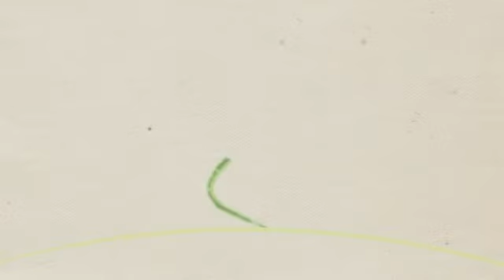Bonsai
Silk Bonsai Trees, Fake Bonsai Trees

These truly stunning Silk Bonsai Trees symbolize the true and rare botanical beauty. These Fake Bonsai Trees generally stay low near to the ground, and are an ideal option for those who seek tranquility and elegance.